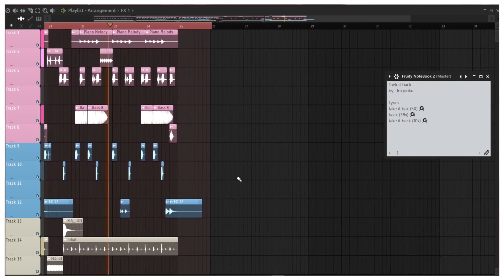TAKE IT BACK ! 🗣🗣🗣